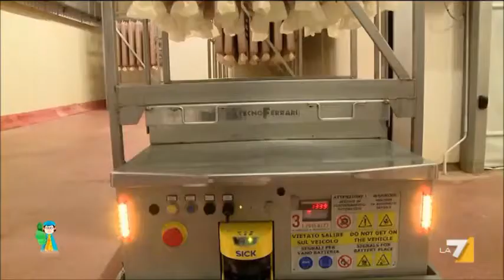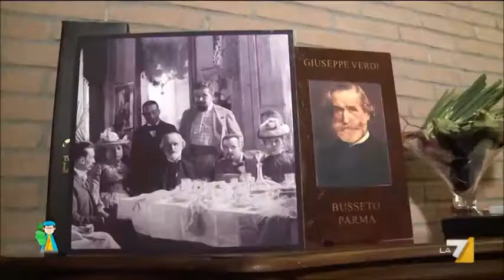Pollice Verde LA7 - La Culatta di Busseto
Luca Sardella mostra la produzione della Culatta, un salume della tradizione italiana prodotto nella provincia di Parma, a Busseto.